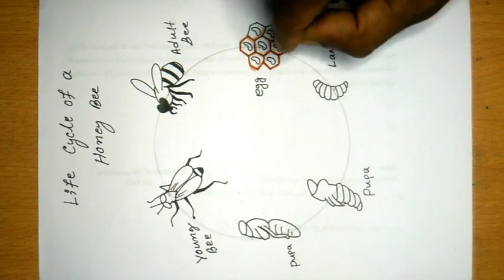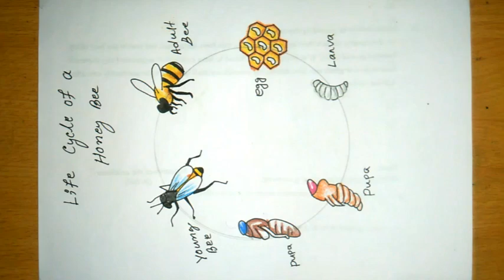मधुमक्खी का जीवन चक्र 🐝 Life Cycle Of A Bee 🐝shotsvideo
Drawing web

also Like👌 ,
Comments😍 and
Share. plz..🙏🙏🙏